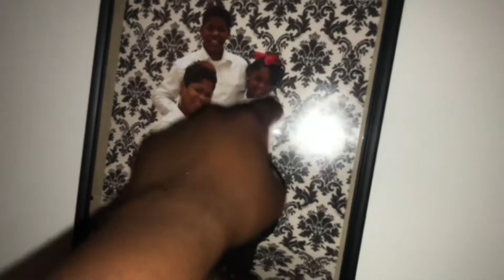Cooking with the crazy kids (epic fail)